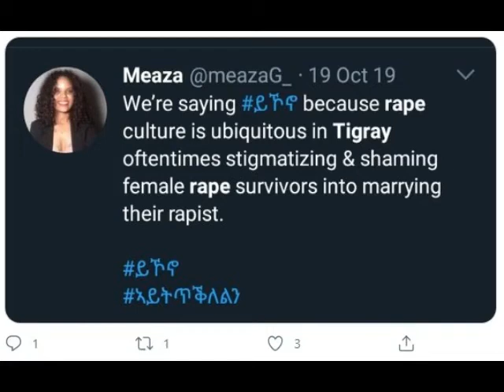Meaza G. Gebremedhin talk about how rape is uncontrable in Tigray after one year when the war ss